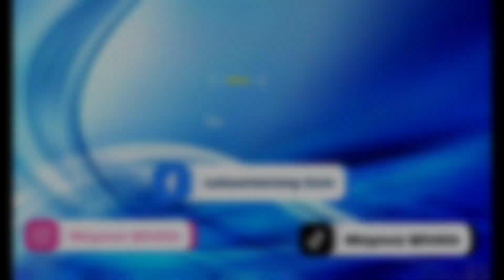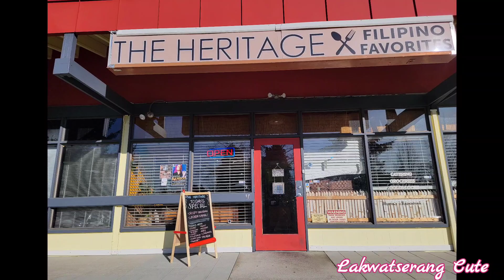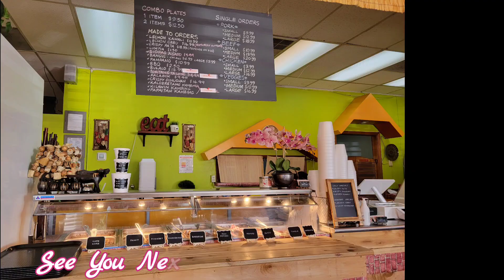STEEL LAKE PARK | THE HERITAGE-FILIPINO FAVORITES | CAREGIVER |PINAY IN WASHINGTON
This 52-acre, lakeside park offers a playground & volleyball pit, plus live summertime concerts.
Featuring also the newest Filipino Restaurant in Federal Way WA. They have good Filipino food, delicacy & some Goldilocks product. Go and visit these places.

lifeinusa